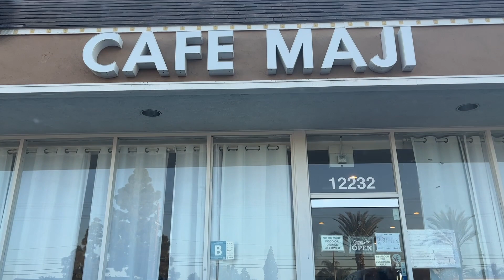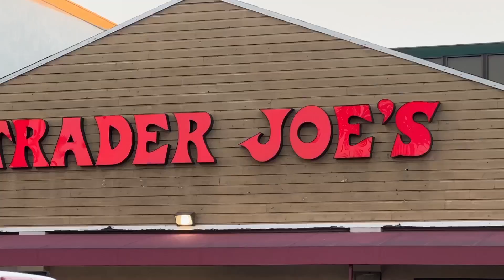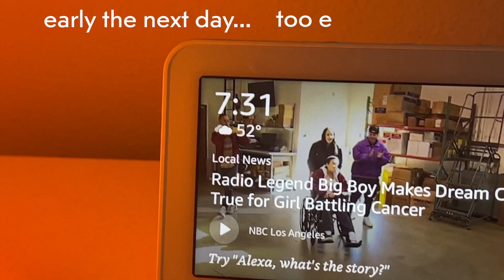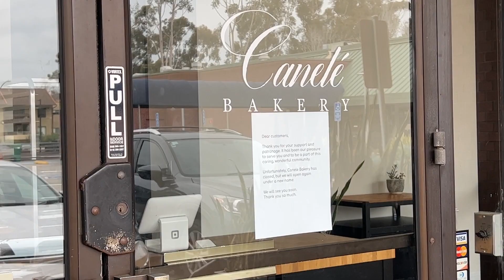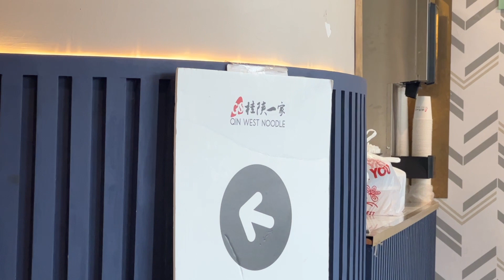VLOG let's go to cafes hehe :)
featuring 🫘 yoon

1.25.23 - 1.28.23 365